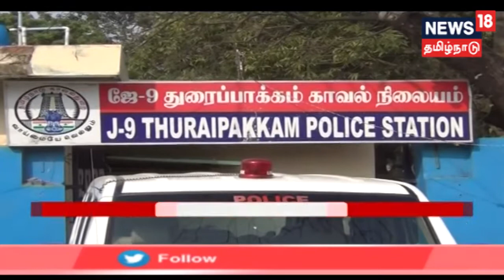சென்னையில் ரியல் எஸ்டேட் அதிபரை தாக்கி ஒரு கோடி ரூபாய் பணம் பறிக்கப்பட்ட அதிர்ச்சி சம்பவம்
சென்னையில் ரியல் எஸ்டேட் அதிபரை தாக்கி ஒரு கோடி ரூபாய் பணம் பறிக்கப்பட்ட சம்பவம் அதிர்ச்சியை ஏற்படுத்தி உள்ளது